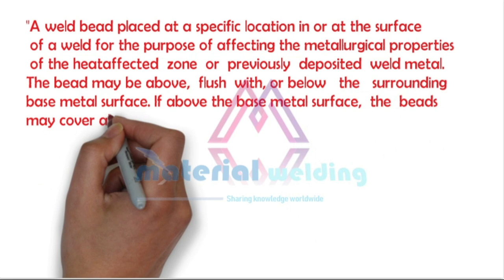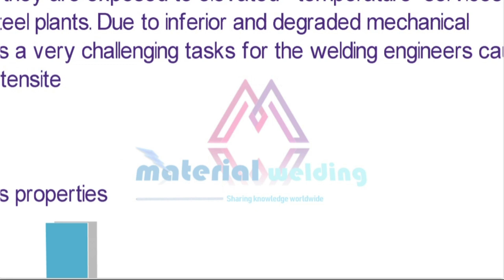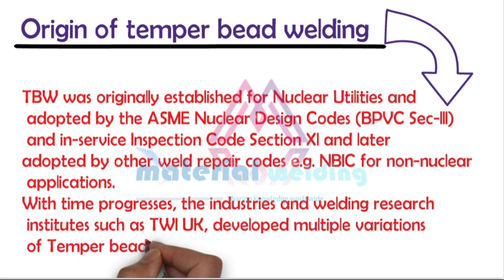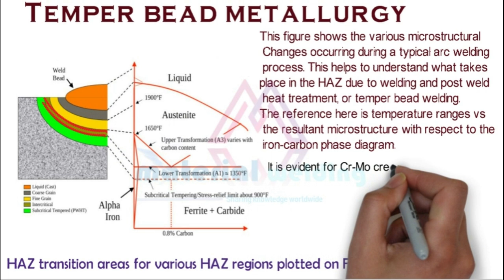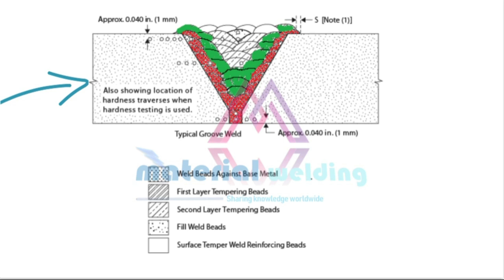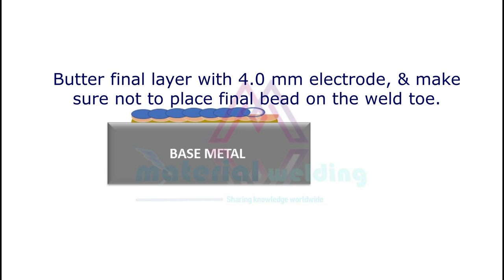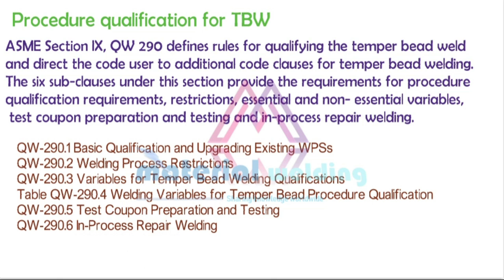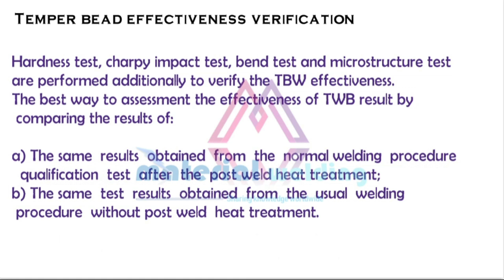Temper bead welding & TBW techniques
What is temper bead welding?
Temper bead metallurgy
Temper bead techniques
Temper bead procedure qualification